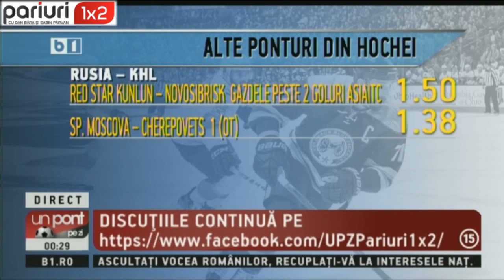COTA 2 UPZ: Ultimele 4 variante, CASTIGATOARE! Vezi si alte ponturi »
Facem spectacol! Mizam pe biletul in cota 2, unul ce ne-a adus profit in ultimele 4 zile si completam cu pachet de 9 ponturi din baschet si hochei! Impreuna, spre castig!

Emisiunea ”Un Pont pe Zi” este transmisa de luni pana vineri, live pe B1 TV, incepand cu ora 00:00. Dan Bara si Pirvan Sabin va ghideaza spre castiguri! Urmareste-ne pe si pe canalul nostru de Youtube.